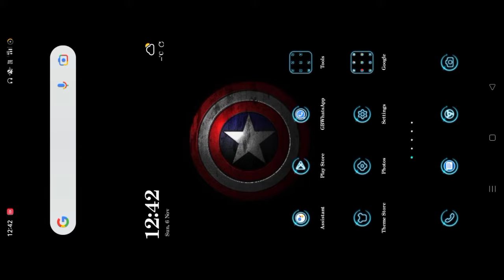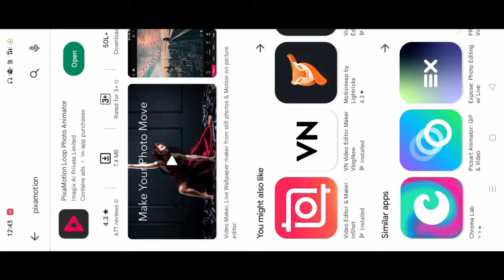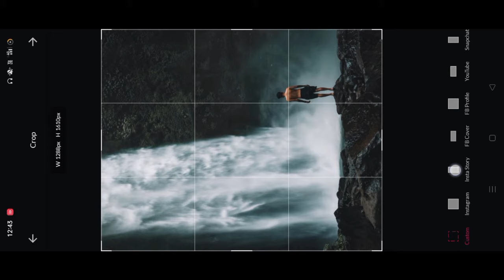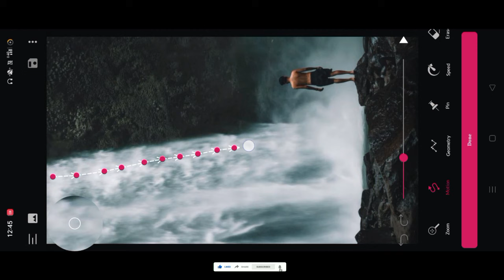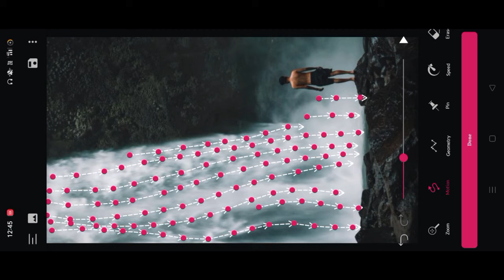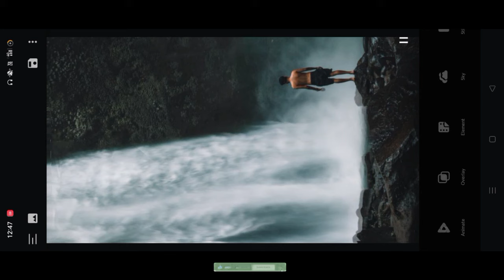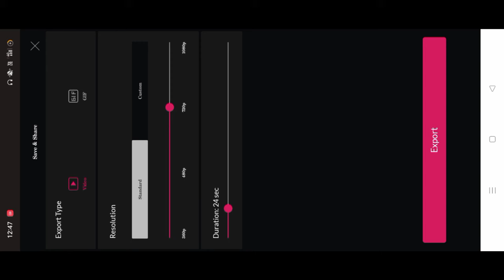Photo Animate Kaise Karen | How To Add Motion In Yor Photo | Pixamotion Video Editing Kaise Kare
🔺️ TOPIC COVER IN THIS VIDEO :

photo animate kaise karen
photo animation kaise karen
photo ko animation kaise karen
kisi bhi photo ko animation kaise karen
how to add motion in yor photo
How to animate picture in motion Android
How to add motion in picture
How to add sky moving effect in your photo
Motion effect in photo
Motion photo editing app
Photo me sky moving effect lgaye
pixamotion video editing
pixamotion video editing sky
pixamotion video editing kaise kare
pixamotion video editing 2022
moving photo editor app
sky moving photo editing app
best moving photo editing app for android
background moving photo editing app
picture moving editing app